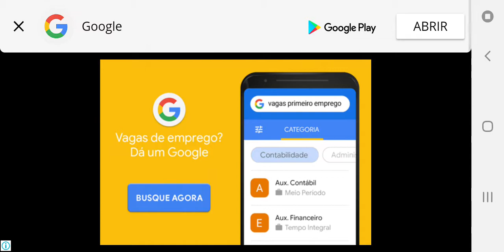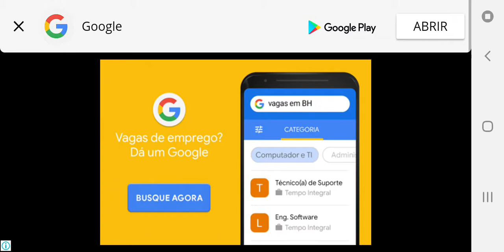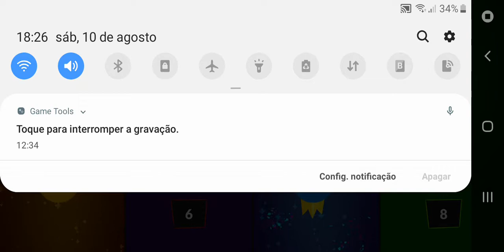Ronald e primo Ruan